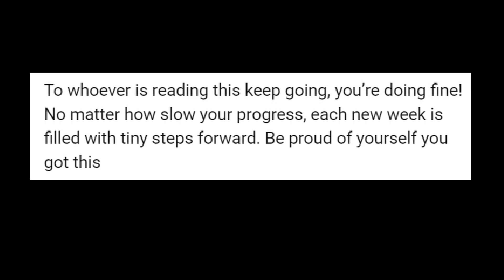Youtube bots sucks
I wasn't even supposed to uplaod this video, but what can I say, Youtube does a great job at making a fool out of their self!